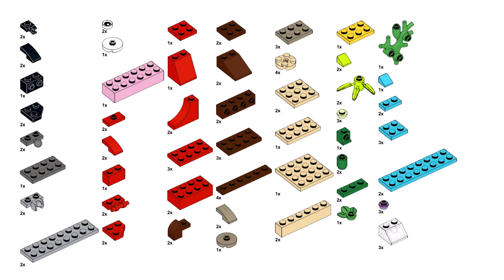FISH Lego classic 11018 ideas How to build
How to build Lego classic 11018 Fish ? Following this instruction, you can make a Fish using only the parts of the Lego classic 11018